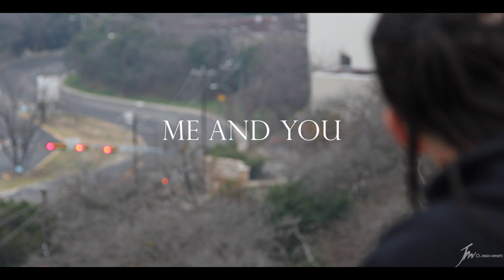Rome feat. Janelle Walker - Me & You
Rome expresses his true feelings on a track with his label mate Janelle Walker. This is Hip Hop in it's purest form. Raw emotion and delivery! Show love, stand up and enjoy this video!

Rome is a new artist on the independent label Kryptonite Records! National Champion in Track and Field at Texas State University who's drive is fueled by GOD almighty! Rome has the ambition and work ethic to make it in any and everything he does! It's music now...watch out! He's on the way and only aims to impress, set the bar and then raise it!